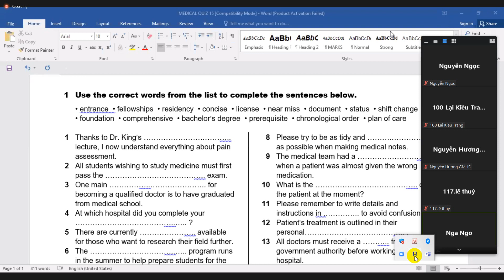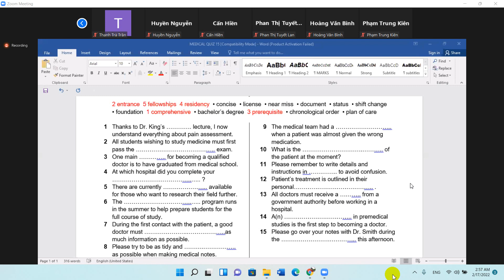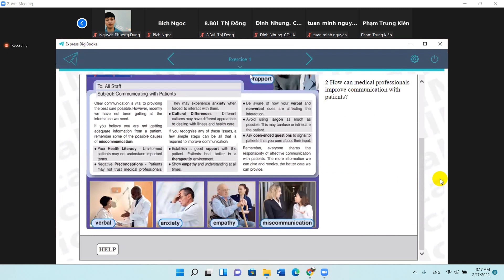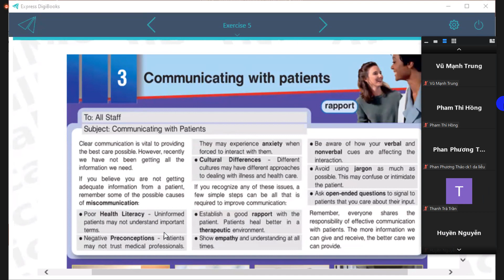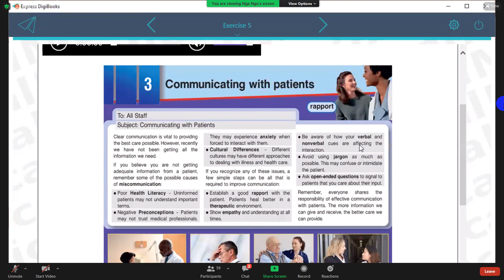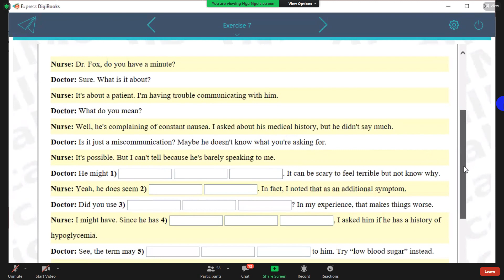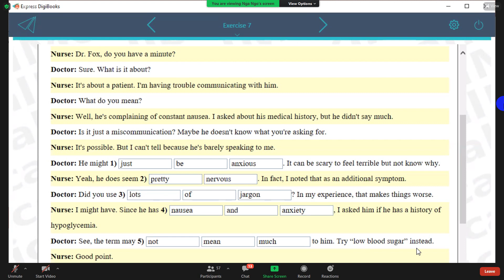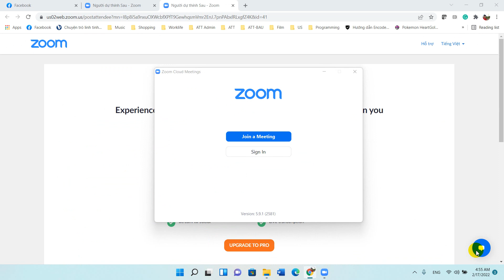16. Unit 3 - Book 3: Communication with patients